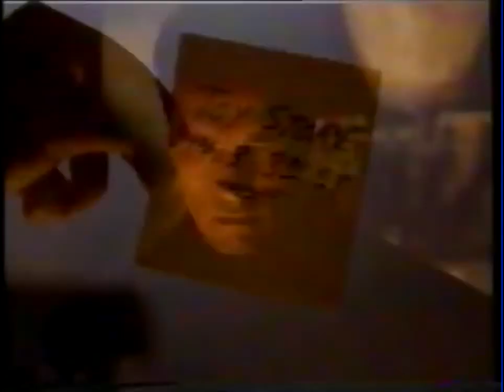El Regalo Prometido Teaser Trailer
El Regalo Prometido.- Navidad